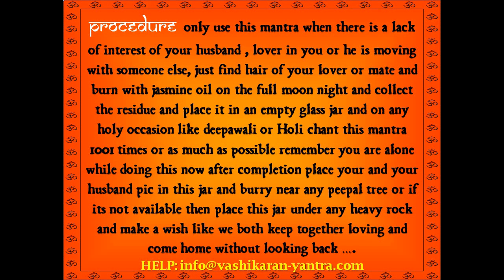Secret Vashikaran Mantra for Husband Attraction Boyfriend Attraction Lover Attraction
vashikaran mantra,vashikaran specialist,vashikaran,vashikaran mantra in hindi,vashikaran mantra for love,mohini mantra,black magic spells,black magic tricks,how to do black magic